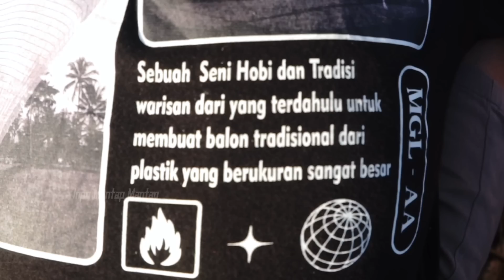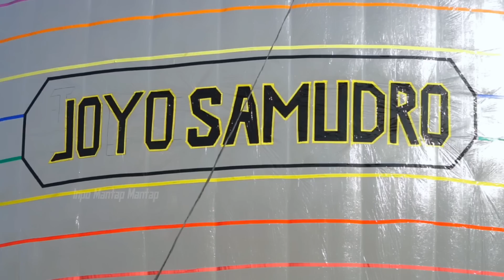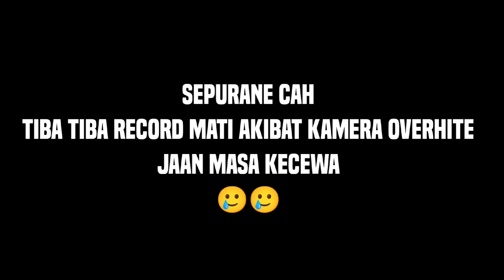JOYO SAMUDRO ‼️‼️ TRADISI BALON LEBARAN MAGELANG 2023